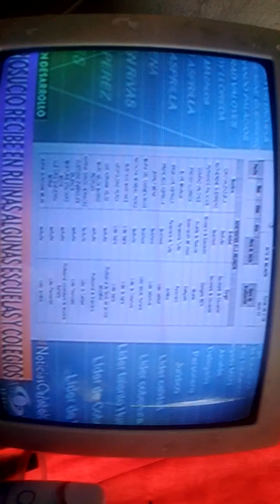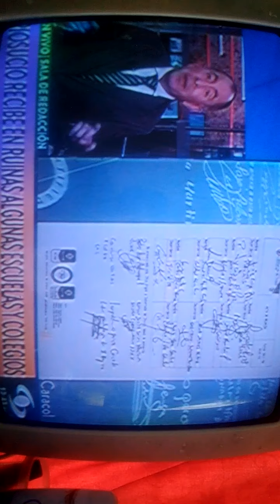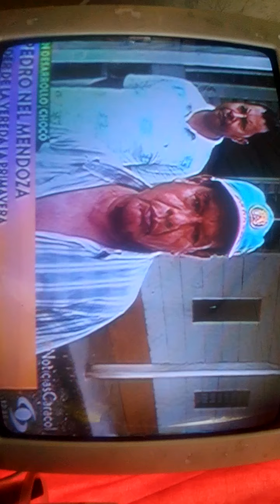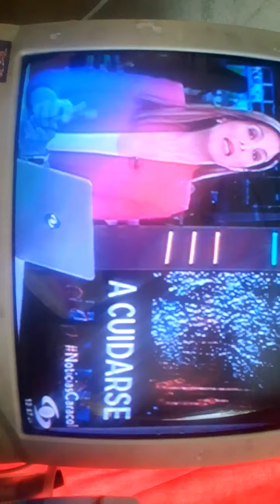NOTICIAS CARACOL EDICIÓN MEDIODÍA NOVIEMBRE 30 DE 2020 (2)